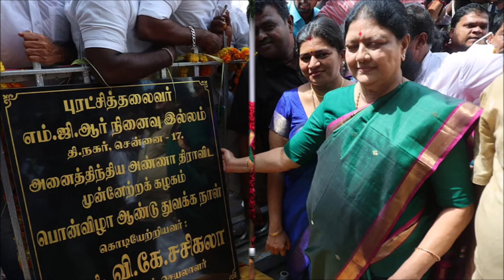சுருக்கென்ற வார்த்தையில் எடப்பாடிக்கு புத்தி புகட்டிய அரசியல் பிரபலம் பரிதவித்து படபடக்கும் ADMK EPS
சுருக்கென்ற வார்த்தையில் எடப்பாடிக்கு புத்தி புகட்டிய அரசியல் பிரபலம் பரிதவித்து படபடக்கும் எடப்பாடி ADMK OPS EPS TTV